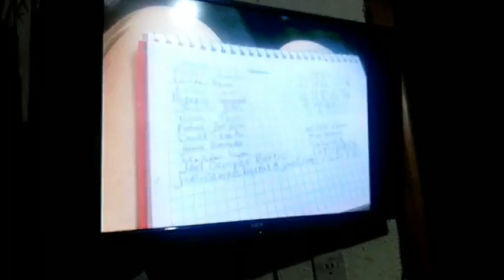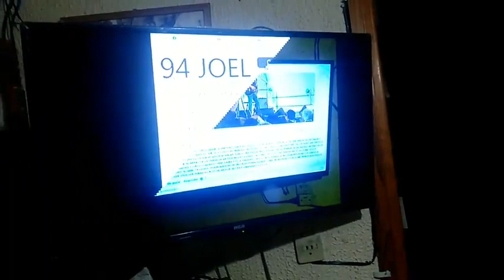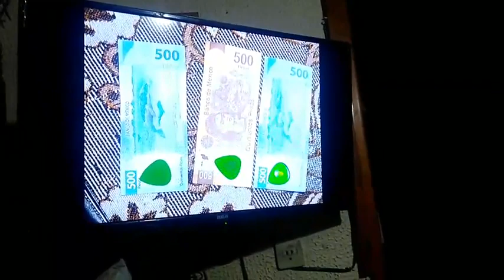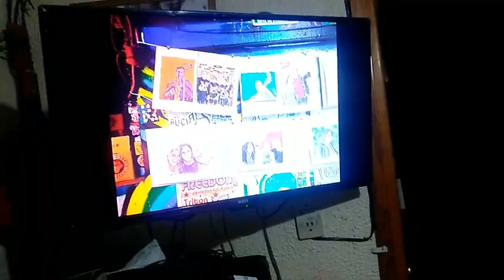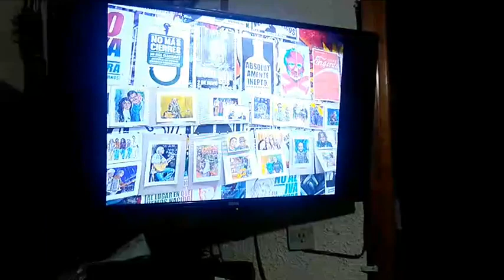COLLAGE 286761785 1361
YA 3 39 PM DEL LUNES 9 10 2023